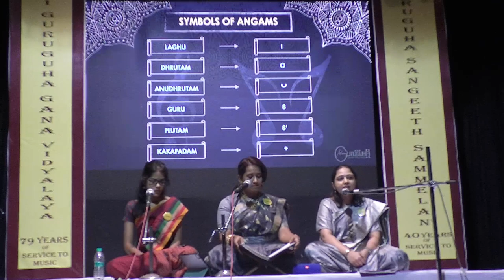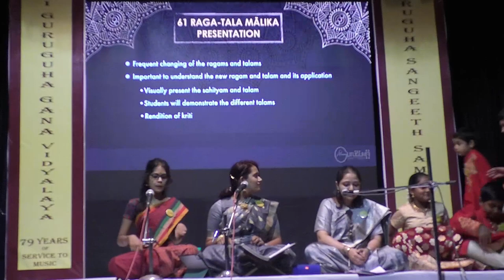ASHTOTARASHATA RAGA-TALA MALIKA LIVE CONCERT | RAMASWAMY DIKSHITAR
Sri Gurubhyo Namah!

We are extremely proud and pleased to release the glimpses from the live concert of the Ashtotharashata Raga Tala Malika of Ramaswamy Dikshitar. Please spread the word and join the premiere in large numbers to experience this never seen before presentation on this very rare beatific composition of Ramaswamy Dikshitar.

Video compilation and editing & Audio editing and mixing: Udit Saptarshi